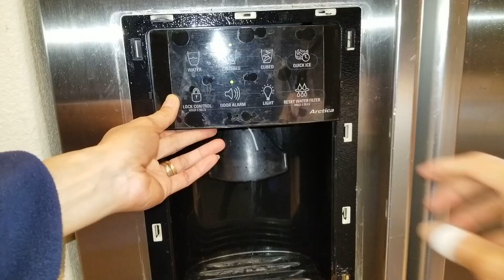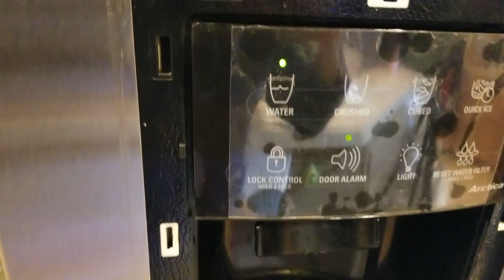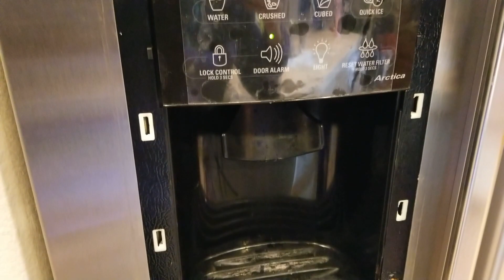Fix GE Profile Refrigerator Not Dispense Water or Ice